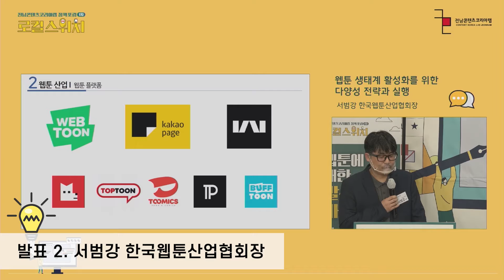[J콘랩 현장스케치] 전남콘텐츠코리아랩 정책포럼(1차)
[J콘랩 현장스케치🎥]

📍2021년 전남콘텐츠코리아랩 정책포럼(1차) 영상

10월 1일(금) 오후 2시에 개최한
전남콘텐츠코리아랩 1차 정책포럼!

'웹툰에 대한 발상을 바꾸다'라는 주제로
순천글로벌웹툰센터에서 진행되었어요.😃